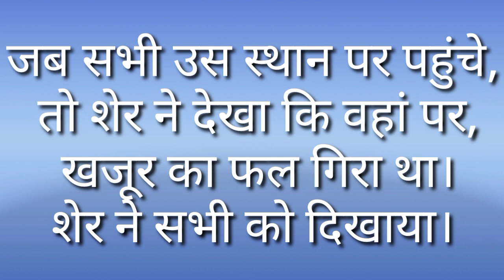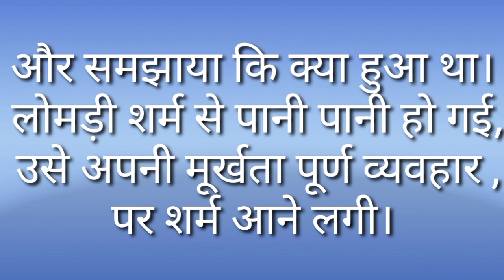लोमड़ी और खजूर का फल हिंदी कहानी। Hindi story#youtube_video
लोमड़ी और खजूर का फल हिंदी कहानी। Hindi story#youtube

मेरी यही वीडियो बच्चों के मनोरंजन के लिए बनाई गई है ना की किसी को ठेस पहुंचाने के लिए वीडियो के माध्यम से बच्चों को पढ़ने में सहायता मिलेगी और बच्चे देखकर और सुनकर अच्छे तरीके से सीख ली सकते हैं जो कि बच्चों के लिए एक महत्वपूर्ण तरीके से वीडियो बनाकर बनाने का मुख्य उद्देश्य

मजेदार कहानियां हिंदी में
निपुण भारत मिशन
पाठशाला 2
मम्मी की कहानी
नानी की कहानी बच्चों की
stories in hindi
hindi kahani
hindi stories
hindi kahaniya
stories for kids
moral stories
हिंदी स्टोरी
कहानी सुनो 2.0
youtub _video